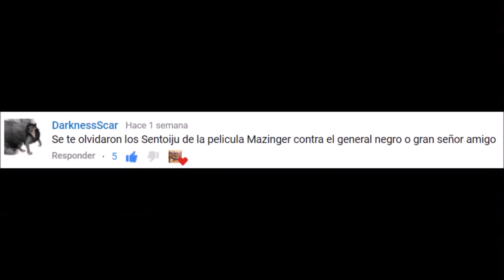Los Sentoijus (Bestias de combate) de la película Mazinger Z vs El General Negro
Mazinger contra el general negro es una película de animación japonesa de 1974 del género mecha que sirvió como enlace alternativo entre la serie Mazinger Z y la serie Great Mazinger. Básicamente, presenta a Great Mazinger a la audiencia, así como a sus enemigos del Imperio Mikene, mostrando la derrota de Mazinger Z. Fue lanzado el 25 de julio de 1974.

El episodio final de la serie de anime Mazinger Z contaría la historia de manera un poco diferente, pero con resultados similares en la trama.